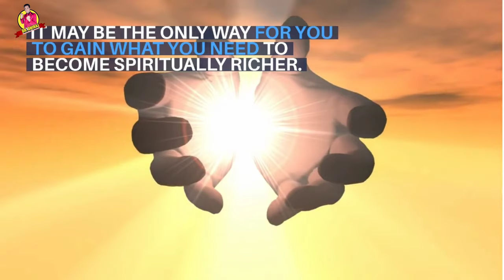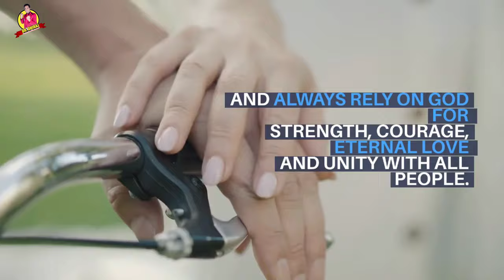Gods Message For You | Gods Message For Me | God Has A Message For You | God Helps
(Bible Inspired)

This Video Includes All These Searches 👇
1. God message for me today
2. God message for me
3. God message
4. God's message
5. God message for you
6. Message from god
7. God blessings message
8. Jesus message
9. God's message for me today
10. God message tarot
11. God's message for me
12. God's message today
13. Message of god
14. God thoughts
15. God message for you today
16. God's message for you
17. Message from the universe
18. Urgent message from god
19. Universe Message
20. Faith quotes
21. Jesus quotes
22. God Blessings message
23. Joel Osteen
24. Bible quotes
25. Bible message
26. Quotes god
27. Godly quotes
28. Bible god quotes
29. Life quotes
30. Faith god quotes
31. Christian Motivation
32. God Helps

Hello friends!!

             text-sound (PowerDirector)